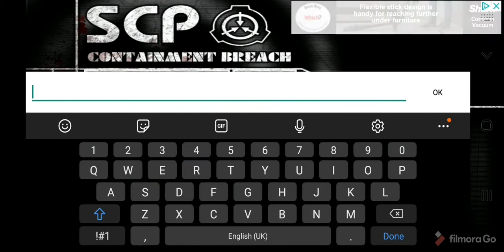I played SCP CB for 15 minutes and this is what happened... | GhostTyphoon790